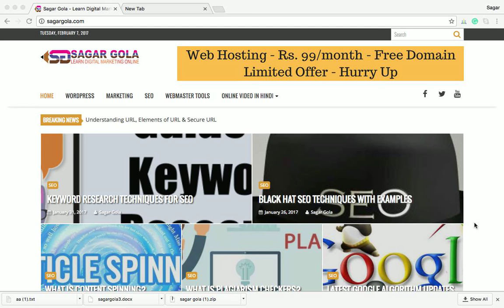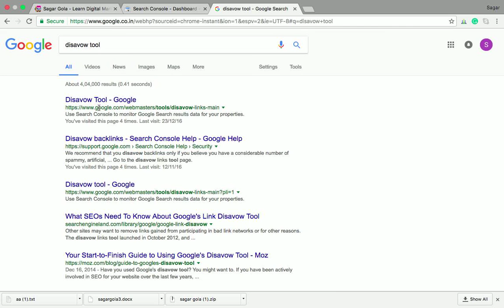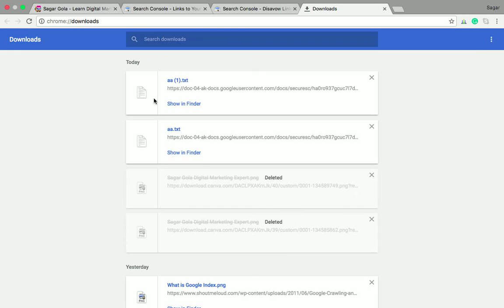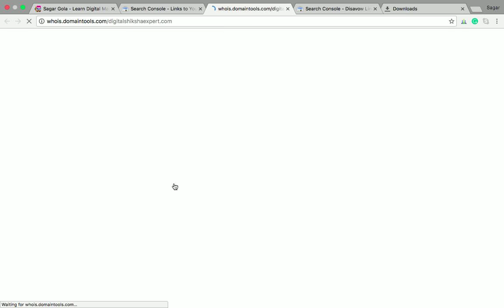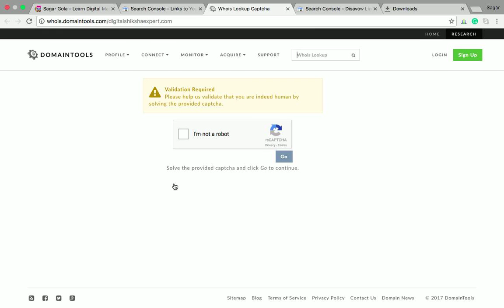How to Remove Bad Backlinks From My Website | What is Disavow Tool? - Hindi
How to Remove Bad Backlinks From My Website. The Disavow Tool removes the bad and spammy backlinks from your website.